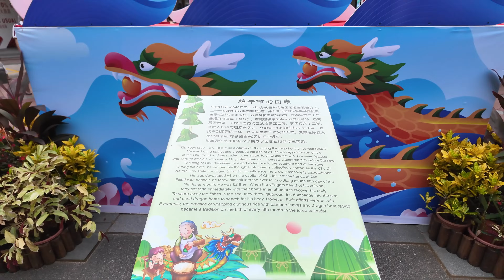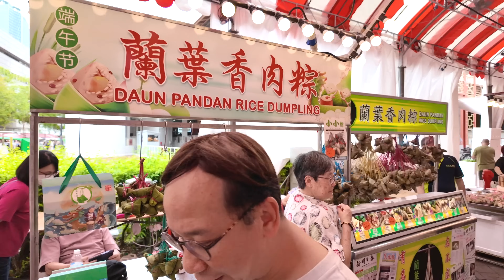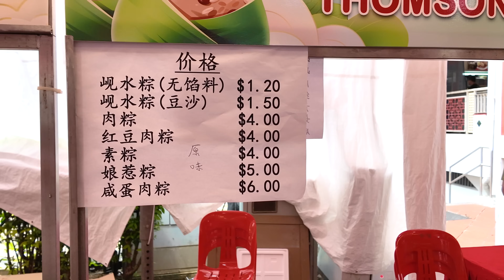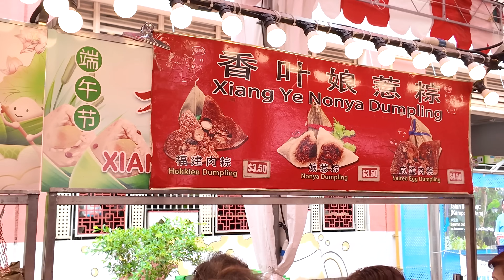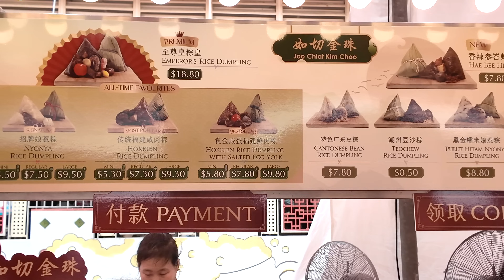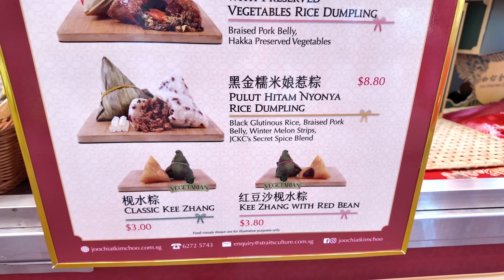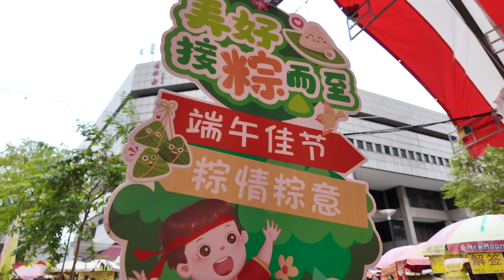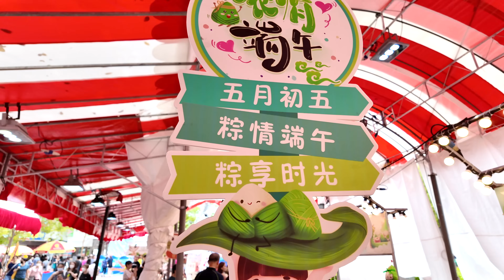四马路端午节市集 Albert Mall Dumpling Festival Bazaar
This simple video, we will have a walk at the Dumpling Festival Bazaar at Albert mall, and have a look at some of the nice tasty rice dumplings on sale there. Dumpling Festival, also known as Dragon Boat Festival, falls on 5th day of 5th lunar month which is 10 June 2024, Albert Mall has start the bazaar and there are a few stalls start selling rice dumplings there. Hope you all like this simple bazaar walkthrough video.

Time Stamp:
00:00 - Opening highlights
00:56 - Start
01:48 - Statue of Qu Yuan (屈原)
02:50 - Origin of Dumpling Festival
03:36 - Checking out the Rice Dumplings Stalls
10:56 - Other stalls at the Bazaar
13:47 - Bazaar scenes